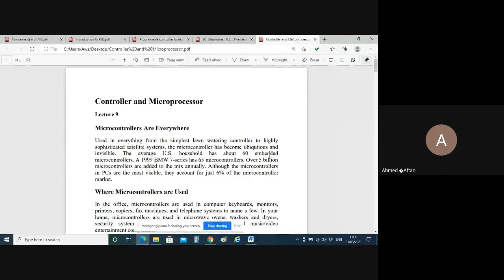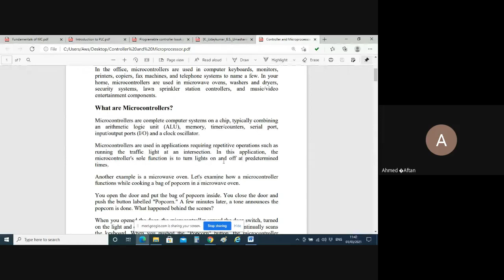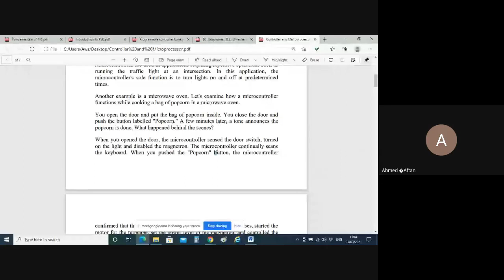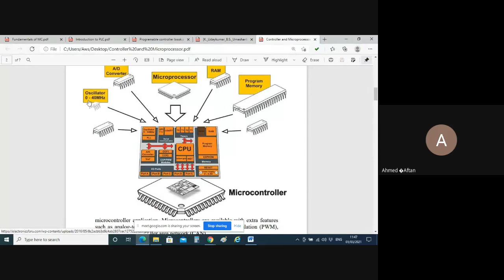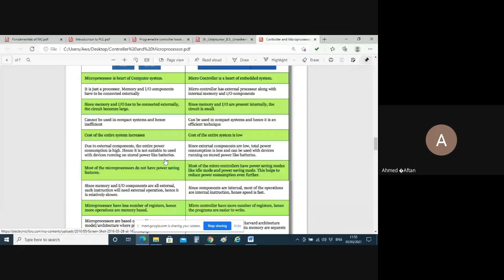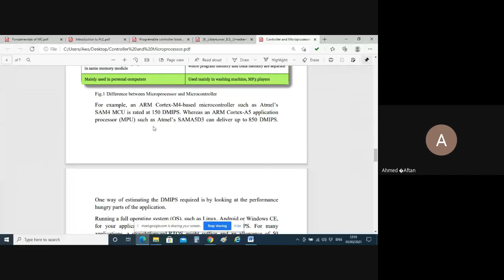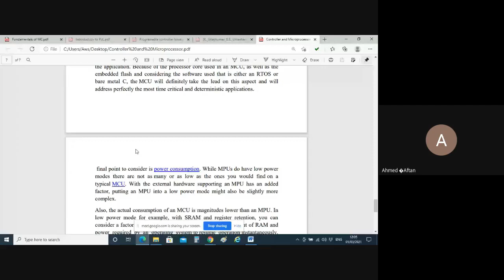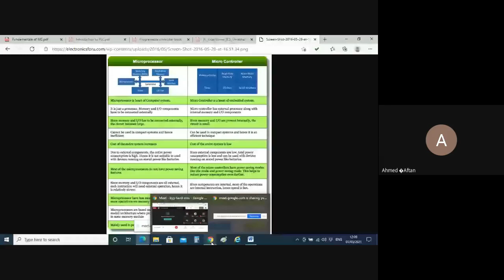Difference between Microcontroller and Microprocessor